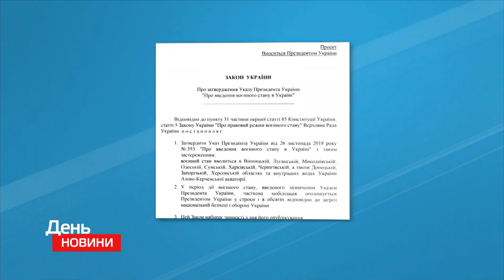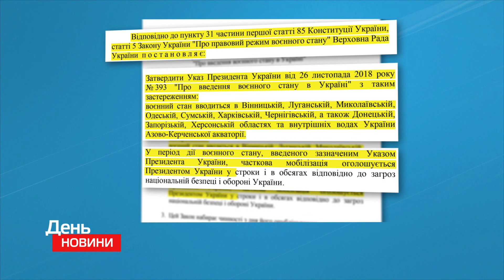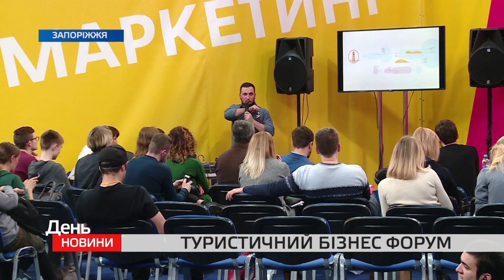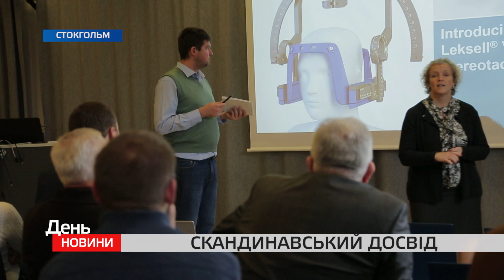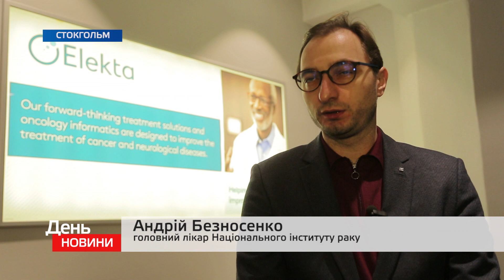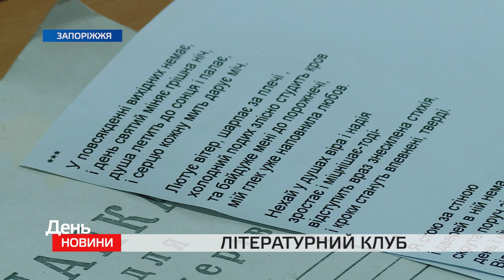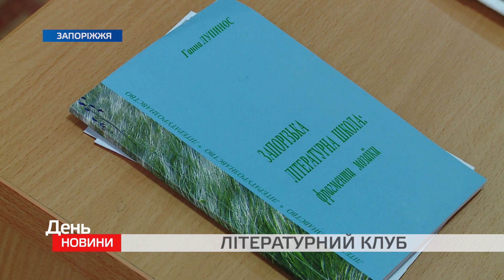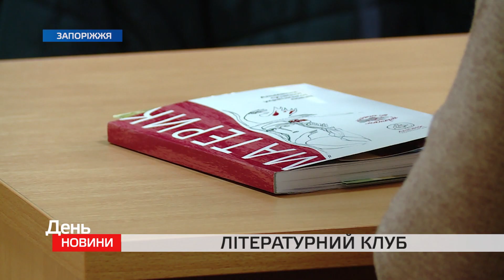День. Новини TV5. Випуск 17-00 за 27.11.2018